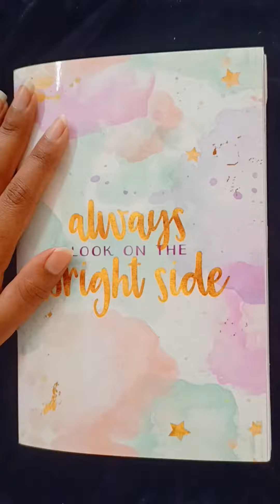Day -73 of Journaling...|| Aesthetic Journal...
journaling for mental health
journaling diary
journaling ideas
journaling stickers
journal stickers printable
journaling kit
journaling supplies
journaling ideas for beginners
journaling ideas aesthetic
journaling for beginners
journaling ideas for mental health
journaling ideas for students
bullet journaling for mental health
best journals for mental health
journaling prompts for beginners
writing for mental health
journaling supplies india
art journaling ideas for beginners
journal diary decoration ideas
journaling kit india
journaling music
journaling tips for beginners
journaling asmr
bullet journal ideas for beginners 2022
journaling for mental health prompts
journaling ideas easy
junk journal ideas for beginners
journaling supplies for beginners
journal diary decoration
journaling ideas for beginners aesthetic
journaling ideas homemade
journaling asmr packing orders
journaling asmr homemade
journaling asmr vintage
journaling asmr unboxing
journaling asmr videos
journaling for beginners india
journaling for beginners asmr
journaling for beginners 2022

art journaling for mental health
journaling for mental health beginners
journaling aesthetic
journaling for mental health uk
video journaling for mental health
journaling shorts
journaling ideas without stickers
journaling asmr shorts
journaling asmr tiktok
journaling asmr compilation
journaling asmr no talking
journaling for beginners aesthetic
journaling music morning
journaling manifestation music
journaling kit unboxing
journaling supplies haul
journaling ideas shorts
journaling ideas asmr
journaling ideas with sticky notes